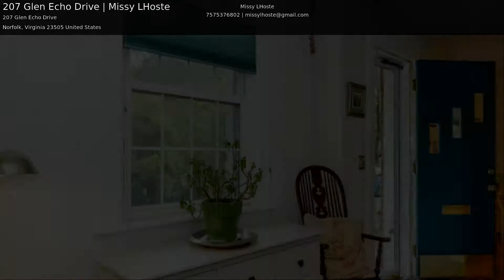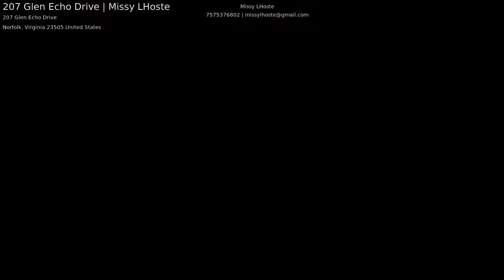207 Glen Echo Drive Missy LHoste Video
JUST LISTED: Located on a beautiful tranquil lot in Glen Echo Shores: a quiet neighborhood near Norfolk Collegiate & Granby schools, Downtown, the Bases and Interstates. You will not want to miss seeing this spacious well-loved and maintained home with many new updates. Relax on your deck and listen to the birds sing while watching the serene salt marsh setting and admiring the seasonal foliage. The layout offers a fabulous flow for entertaining with a HUGE family room opening to the eat in kitchen and full views of the spectacular backyard. A full feature sheet is available upon request however here are some of the features that you will just love: A whole house generator (so you never have to worry about losing power again), a full finished basement that is NOT included in the 2743 sq. ft, an amazing amount of storage space, new windows, paint, carpet, hardwoods throughout, ceramic, new heating and cooling, new siding, gutters, inground sprinkler system, and so much more!